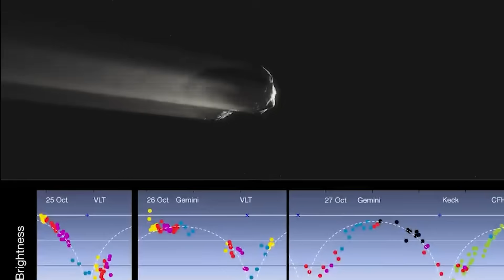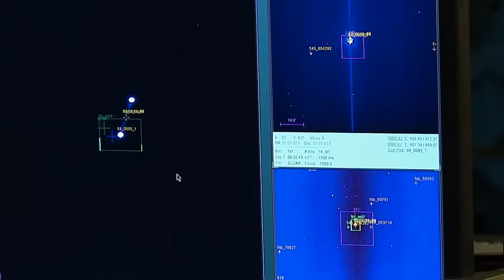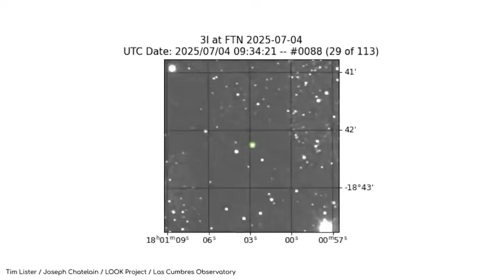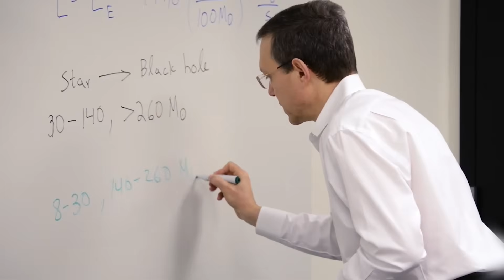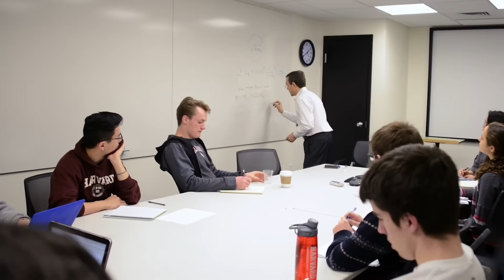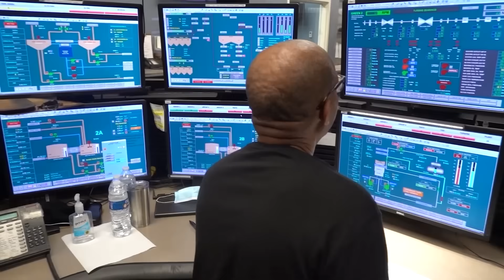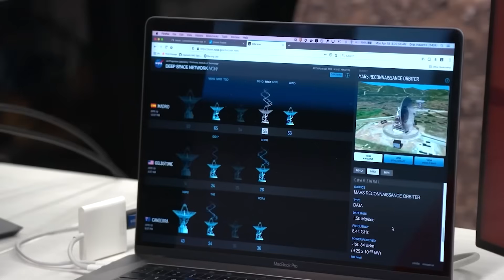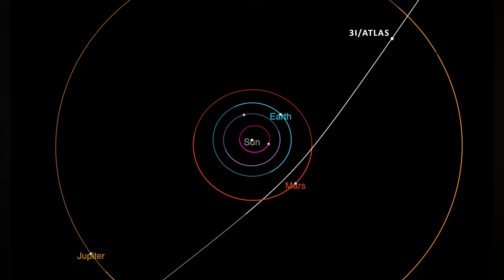Three Eye Atlas: The Alien Machine James Webb Wasn’t Meant to See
A mysterious object has entered our solar system—unlike any comet or asteroid ever seen. Named the Three Eye Atlas, it reflected light like metal, rotated with precision, and even made course corrections without visible propulsion. The James Webb Space Telescope captured its strange behavior: silent pulses, shifting panels, and thermal patterns that looked like coded messages. Then, as quickly as it appeared, it changed course and vanished into deep space, leaving behind only questions. Was it a probe, a machine, or something alive? This story explores the silence it carried—and the chilling possibility that we were being watched.